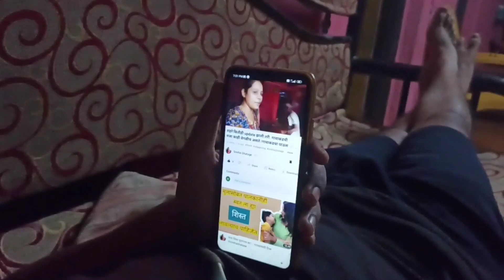मुलं आईची ताकद बनतात / एक आई कुठल्याही परिस्तिथीला तोंड देते